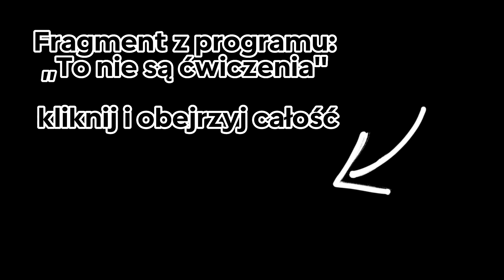Paweł Chałupka - IQOSY (Stand-Up)